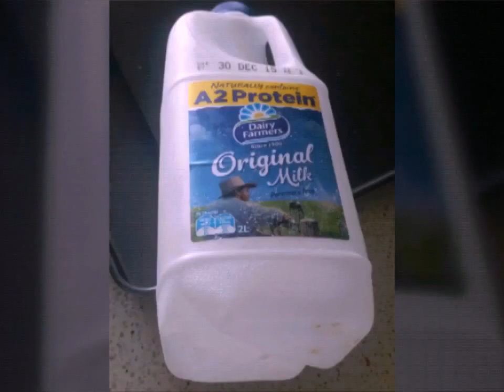Recycle Table for dolls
Now that our table are here lets celebrate!  ;P